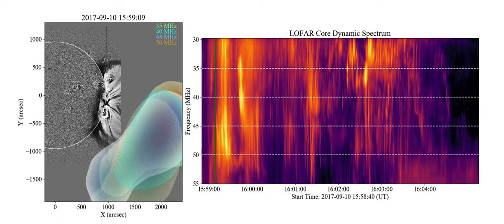TheScienceOfEST 30: Radio bursts in CMEs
The relationship between coronal mass ejections and radio bursts is still not fully understood due to previous limitations of low radio frequency imaging. The EST unprecedented high resolution images of sunspots – where the coronal mass ejections originate- will help study this connection. A post by Dr. Sophie Murray, from Trinity College Dublin.

Coronal mass ejections (CMEs) are spectacular eruptions of billions of tonnes of hot gas travelling at millions of kilometres an hour. If they impact the Earth they can produce beautiful displays of the aurora, but they can also cause disruptions to communications, navigation systems, and power grids. Solar physicists study CMEs to better understand and predict when they might erupt in order to mitigate these potential technological disruptions.

CMEs are powerful drivers of plasma shock waves that can accelerate particles up to relativistic speeds [the speed at which relativistic effects - discrepancies between values calculated by models considering and not considering relativity- become significant, affecting the measure accuracy of the phenomenon being observed]. Research into the solar eruption process has shown that these accelerated particles can produce bursts of radiation at radio wavelengths through plasma emission mechanisms. But we still don’t fully understand the relation between radio bursts and CMEs, partly due to previous limitations of low radio frequency imaging.

A recent study led by researchers at Trinity College Dublin and University of Helsinki used multi-instrument observations of a famous CME event on September 10th 2017 to try to study this relationship in more detail. Radio data from the Low Frequency Array, LOFAR, together with images of the solar atmosphere from NASA, NOAA, and ESA spacecraft, were used to work out where particles are accelerated by the particularly large solar eruption that day.

This state-of-the-art combination of high resolution observations enabled the team to work out that the CME created a huge shock wave as it erupted from the Sun, which then accelerated electrons that generated radio bursts. This gave us an amazingly detailed insight into how solar eruptions work, and may in the future help us to produce more accurate forecasts of when solar radio bursts occur and how they impact the Earth. The video below showcases the CME and propagating extreme-ultraviolet (EUV) wave observed on 10 September 2017. The contours on the left and spectrum on the right highlight the associated radio emission observed by LOFAR, including fine-structured radio shock signatures called herringbones.

The European Solar Telescope will provide unprecedented high resolution observations of sunspots, which are regions on the Sun where these CMEs often originate. Using EST in combination with other instruments observing the Sun to study future eruptions like the September events will further improve our understanding of these phenomena.